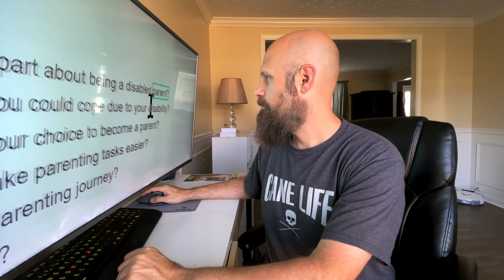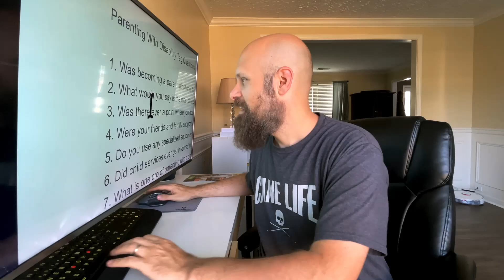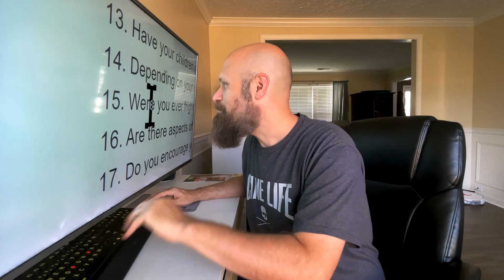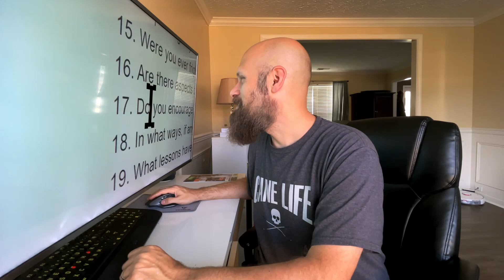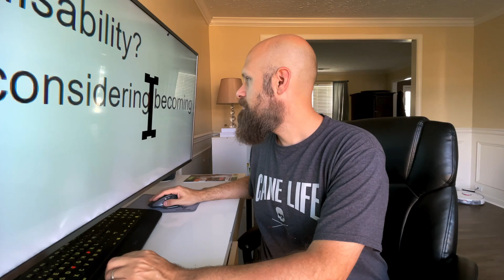The Parenting With Disabilities Tag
Thank you to Sirena for recommending me for this tag! Check out her video below!

Mailing address:
4101 Tates Creek Centre Dr.

SHOPPING
Recommended Amazon products, Low vision shirts, Recommended audiobooks:
Dr. Lite lighting options

CAMERAS:
Sony a7 IV
Sony a5100
Canon M6 Mark II:
Go Pro Hero 6 Black
LENSES:
Sony 20mm F1.8 G
Sigma 16mm F/1.4
Sigma 30mm F/1.4
Sigma 56mm F/1.4
MICROPHONES:
Rode Video Micro
Saramonic Blink 500
TRIPODS:
JOBY Gorilla Pod
K&F Concept
EDITING SOFTWARE:
Davinci Resolve 16